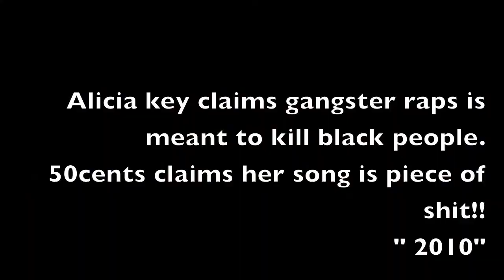Dammit 50 Cents Hates Alicia Keys( Explicit Talk) ThisisSamixpro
Alicia hates gangster rapper like 5Ocents, Lil wayne, T.I, Rick Ross, etc.